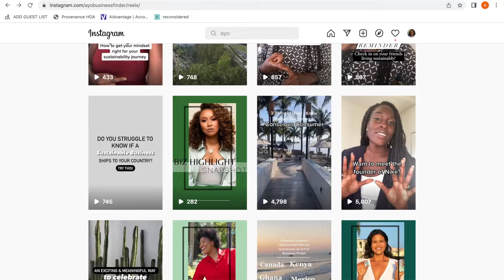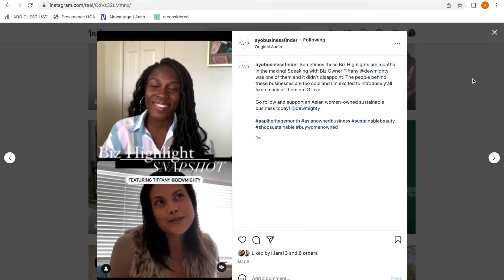My BIG sustainable dream and how you can live yours too!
Striving for my sustainable dream has had challenges and successes and I am sharing it all with YOU! I don't want you to go through the same challenges as me or prolong your sustainable dream from becoming a reality.